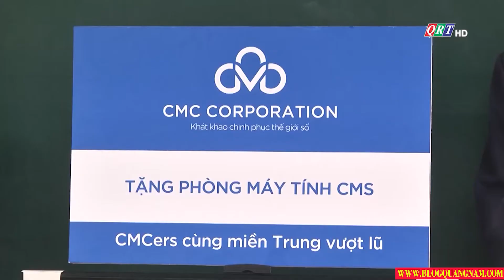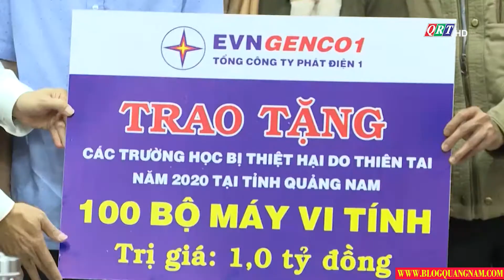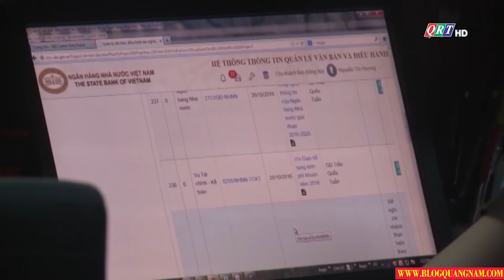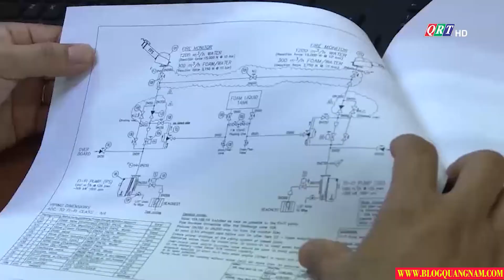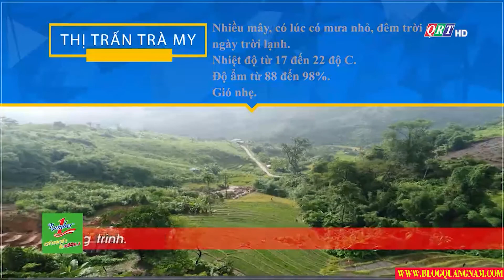Thời sự tối ngày 22-12-2020